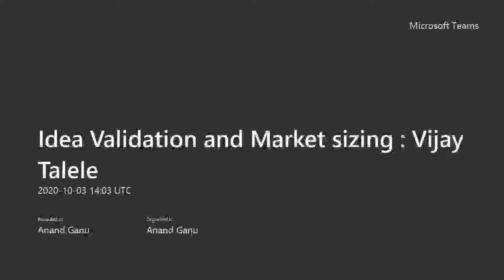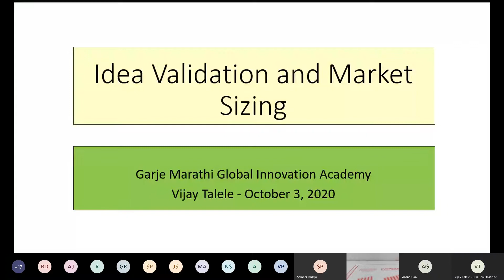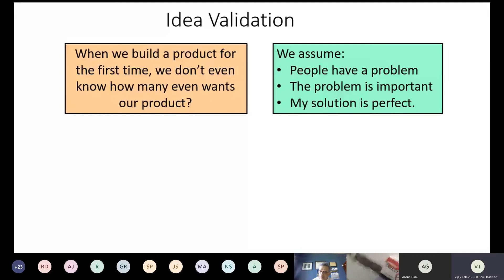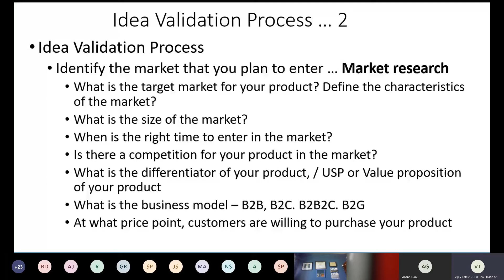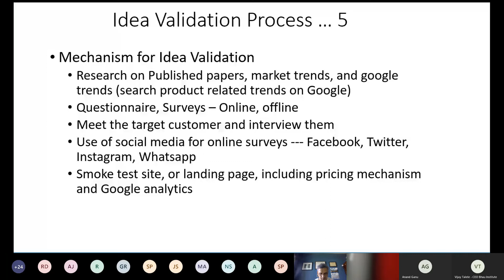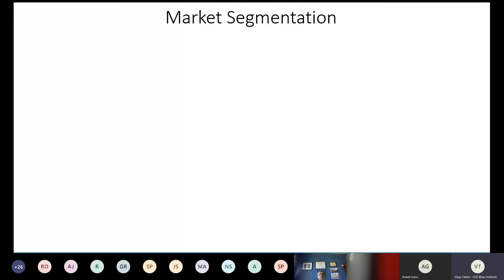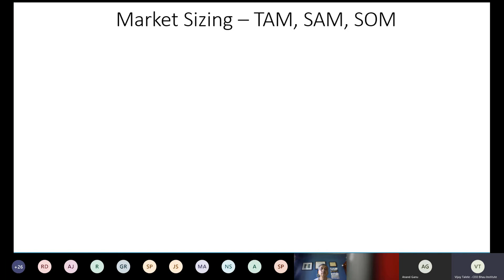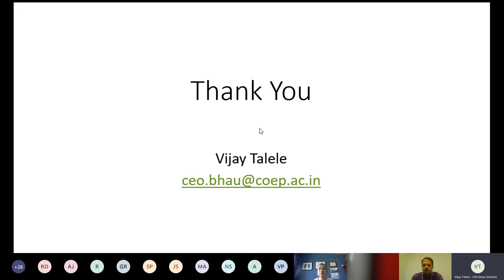Idea Validation and Market sizing Vijay Talele CEO COEP's Bhau Institute Pune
Organized by Garje Marathi Global Inc.